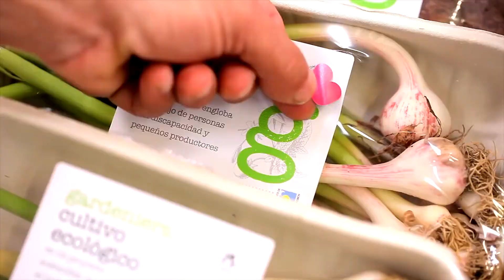Entrevista a Félix Arrizabalaga, gerente de "ATADES y Gardeniers"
Entrevista a Félix Arrizabalaga, gerente de Atades. Redacción Club conversa con el responsable de Gardeniers, el proyecto de agricultura ecológica de Atades que ya da empleo a 35 personas con discapacidad intelectual.